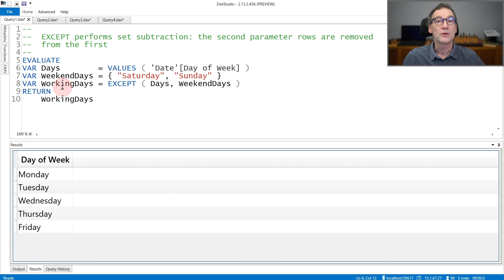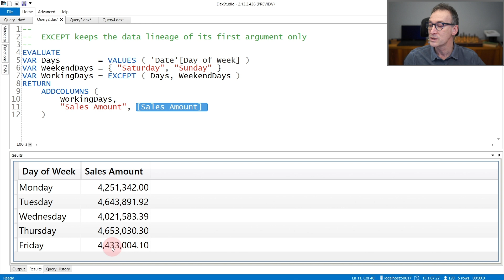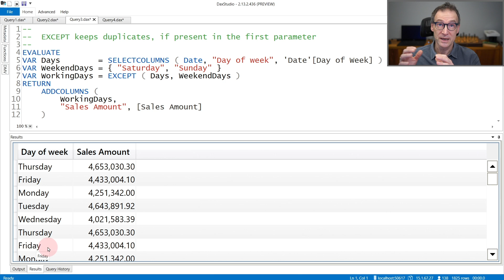EXCEPT - DAX Guide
EXCEPT: Returns the rows of left-side table which do not appear in right-side table.